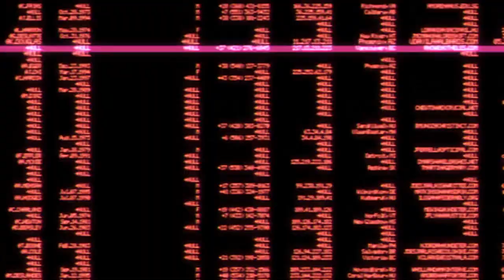Lofi Mix - For honor and belief I will stand [hip hop/chill beats]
Remix Ambiance Chill Channel [hip hop/chill beats]
New Popular songs remix
Retro vibes
Lofi
Rap / Hip-Hop
Chill remix

Original Song:

Thhxx all for the support !

New stuff coming very soon !